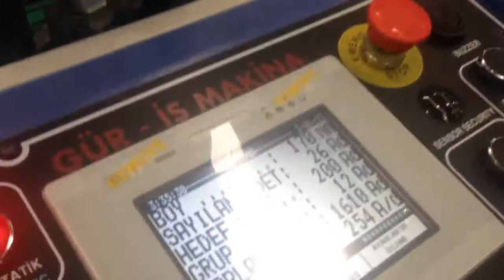Производсто пакетов боковой и донный шов. Пакетоделательная машина GUR-IS GM 900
Описание:
Общее:
- Адаптирована для HDPE, LDPE, OPP, CPP, PP (BOPP-опционально), а так же пленок из вторичных материалов.
- Высокоскоростная и точная настройка длины резки благодаря сервоприводу и специальному программному обеспечению
- Высокое качество сварного шва  на скорости до 180 уд/мин обеспечивается за счет специального дизайна паечного устройства
- Работа с фотометкой и без (1 шт. в комплекте)
- Простота в настройке длины, кол-ва пакетов и скорости выпуска благодаря удобному интерфейсу пульта управления.
- Автоматическая остановка машины при: замятии пленки или пакета, окончание роля с пленкой, фотометка не на своей позиции, паечный нож настроен неверно.
- Низкий уровень шума и работа без вибраций за счет 20 мм станины и специального дизайна машины.
- Система «балерина» + сервопривод обеспечивают точную систему подачи материала

Приобрести данную пакетоделательную машину или получить консультацию специалиста вы можете, позвонив по номеру: 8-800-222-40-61